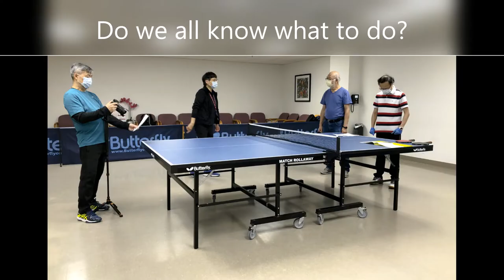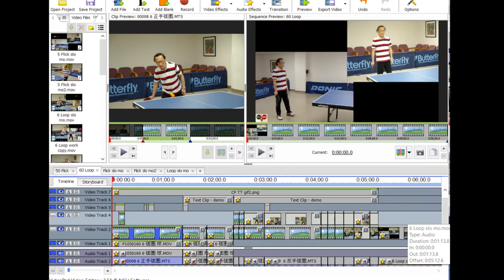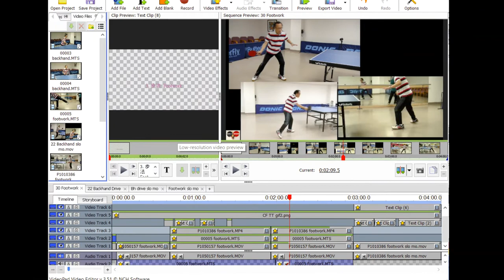Leisure Corner (休閒閣): 【快樂乒乓基本功 Happy Ping Pong Fundamentals】製作過程及花絮 The Making of Happy Ping Pong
大家留意即將推出的【快樂乒乓基本功】系列 !
Join us for the upcoming series of 【Happy Ping Pong Fundamentals】!

快樂乒乓基礎知識:
1. 簡要介紹、握拍法及熱身
2. 正反手攻球
3. 打球時步法
4. 正反手平推擋
5. 正反手挑撥
6. 正反手狐圈（即上旋球）
7. 正手長、短、及快速發球
8. 反手長、短、及快速發球
9. 正反手鐘擺式發球
10. 側旋發球及接發球

Happy Ping Pong Fundamentals :
1. Introduction, Grips, and Warm-up
2. Forehand and Backhand Drive
3. Footwork
4. Forehand & Backhand Push
5. Forehand & Backhand Flick
6. Forehand & Backhand Loop
7. Forehand Short, Long & Fast Serve
8. Backhand Short, Long & Fast Serve
9. Forehand & Backhand Pendulum Serve
10. Side-spin Serve, and Return

特別鳴謝耆暉會義工 Raymond K. 分享乒乓基本功教學
相片拍攝: 耆暉會義工 Andrew T.
影片攝錄及後期製作: 耆暉會義工 Frank S.

Special thanks to Carefirst Volunteer Raymond K. for sharing Ping Pong Fundamentals
Photography: Carefirst Volunteer Andrew T.
Videography & Post Production: Carefirst Volunteer Frank S.